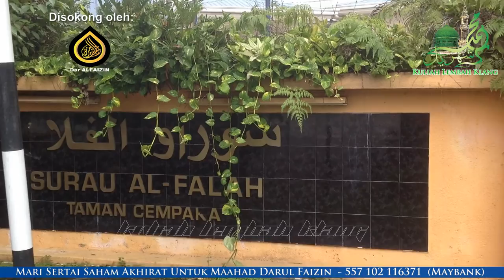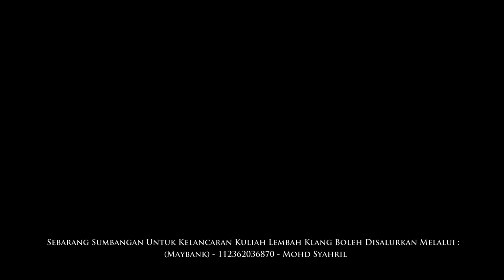Ustaz Jafri Abu Bakar: "Amalan2 Yg Mengangkat Darjat" - Surau Al-Falah Tmn Cempaka | 11 Safar 1438H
Tazkirah Jumaat: "Amalan-Amalan Yang Mengangkat Darjat" (Rakaman Tertunda)

Penceramah: Ustaz Haji Jafri Abu Bakar Al-Mahmoodi (Pengasas Kompleks Dar AlFaizin)

Pada: 11 Safar 1438H / 11 November 1438H (Jumaat) 12.45 tengah hari

Anjuran: Surau Al-Falah, Taman Cempaka, Ampang, Selangor

Disokong oleh: Dar AlFaizin